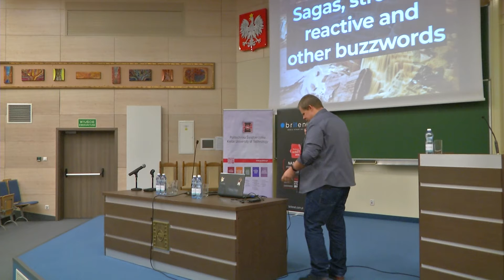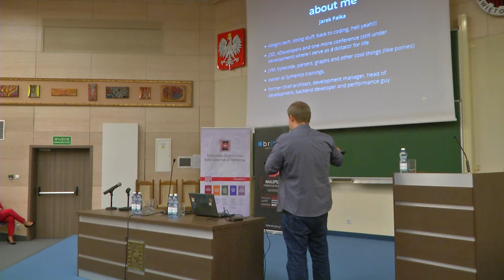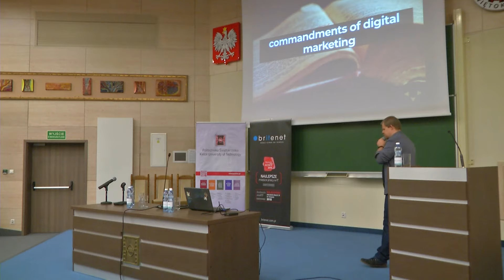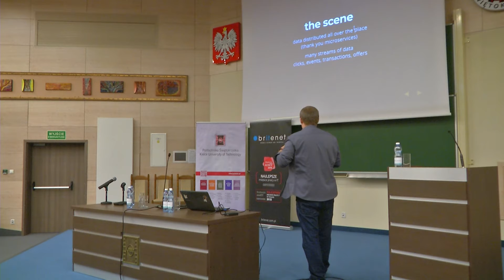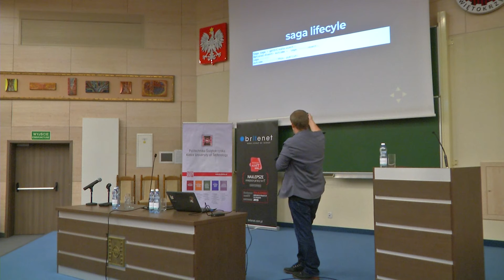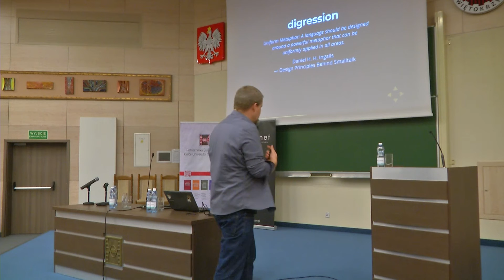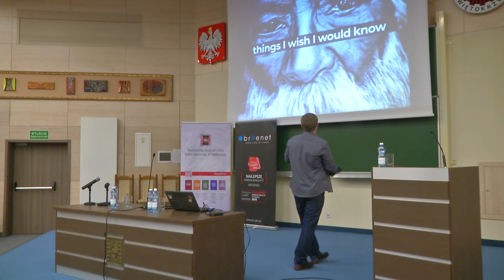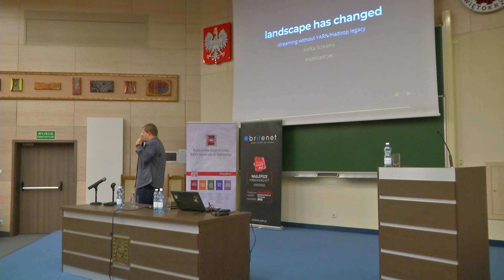Sagi, strumienie, reaktywność i inne buzzwordy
Od lat 50tych systemy przetwarzające duże ilości danych były skazane na tzw. przetwarzanie wsadowe (ang "batch processing"). Czasy się zmieniły, jak i ilości danych z którymi mamy do czynienia oraz oczekiwania użytkowników co do czasów dostępu. Jak Allegro i inni radzą sobie z tysiącami zdarzeń na sekundę?  Postaramy się pokazać, że małżeństwo sag, strumienie, reaktywności i "in-memory data grids" mogą nam tylko wyjść na dobre.